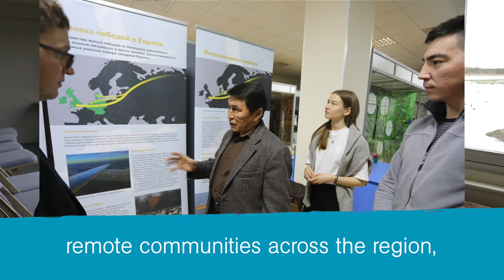WWT Wildwatch Slimbridge - January 2020 | Bewick's Swan Champions: Winter Special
Dr Julia Newth, WWT's resident swan scientist, brings us the latest news on Bewick's swan conservation. We join her by the Rushy lake at WWT Slimbridge to discuss the various threats facing Bewick's across their migration route to the Russian Arctic, and some of the work we've undertaken with the Swan Champions group to tackle some of these issues.

Dr Julia Newth is WWT's Principal Researcher for Ecosystem Health and Social Dimensions at WWT. Bewick's swan numbers are declining worldwide, and we want to find out why this is and how we can stop it.